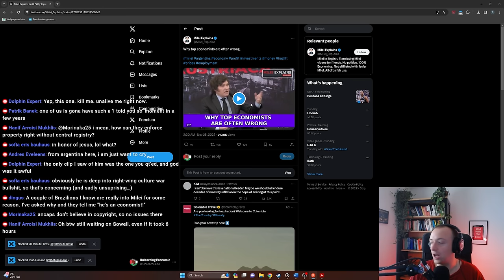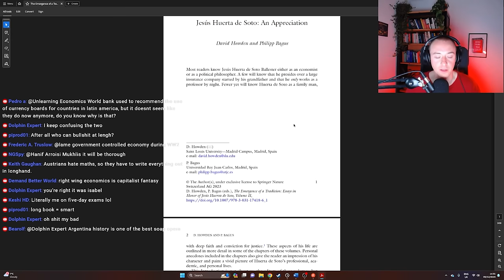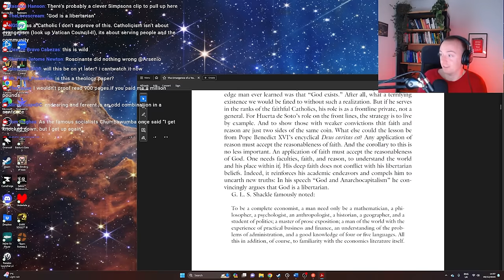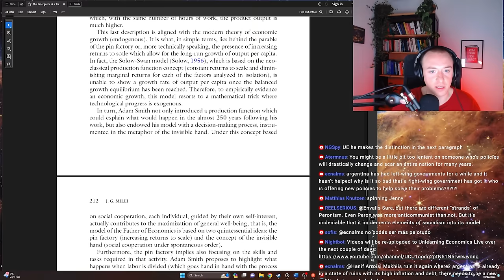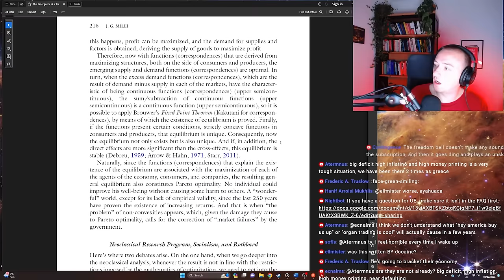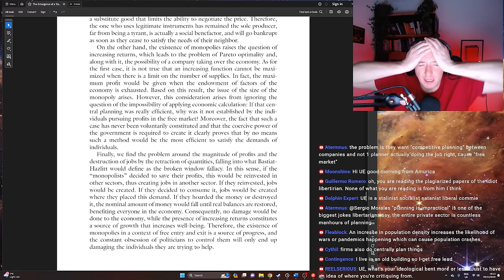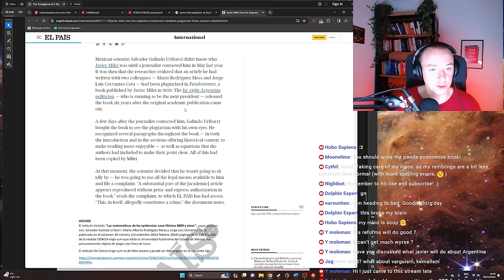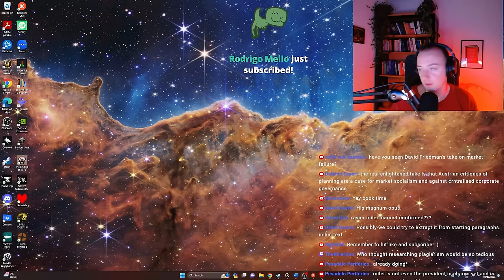Javier Milei's Nonsensical Economics Makes Me Tear Out My Remaining Hair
The new President of Argentina wrote a book chapter about how neoclassical economics leads to socialism. It's really, really bad.

Chapters:
0:00 Milei Video
17:05 Opening Book
31:32 Reading Introduction
1:04:50 Milei's Chapter
2:33:50 Milei's Plagiarism